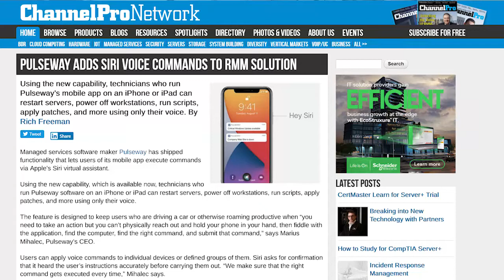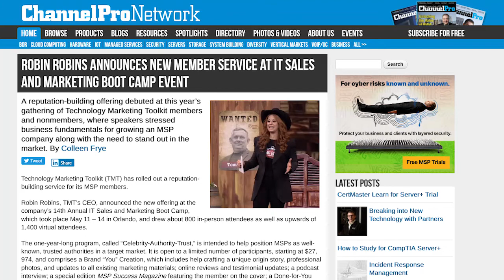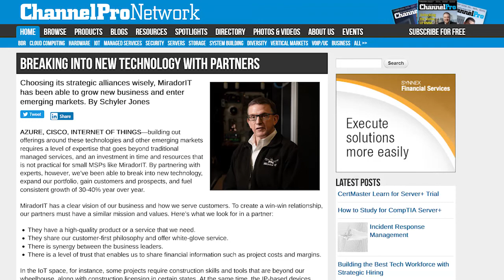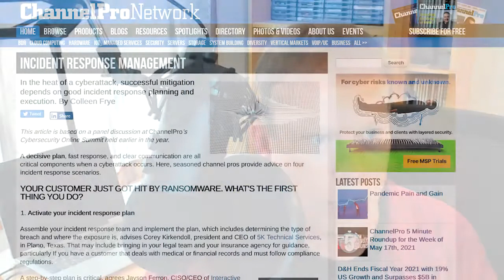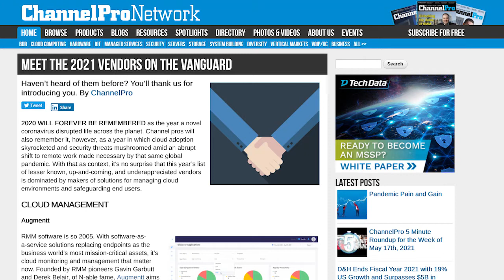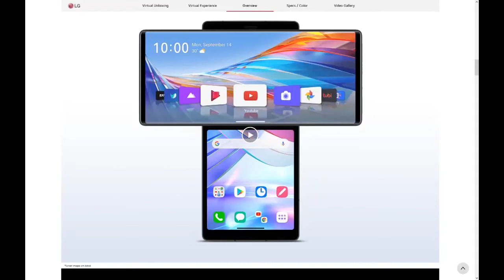ChannelPro Weekly #186 - Family Fisticuffs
Matt flies solo with guest host Manuel Palachuk, business coach and author of Getting to the Next Level: A Blueprint for Taking You and Your Business to the Top, this week, who somehow manages to turn the show into a drinking game. Matt and Manuel take a look at the ramifications of adding voice assistant control over your client's infrastructure, as well as Manuel's advice on strategic partnerships and incident response. Then Matt challenges Manuel to a fun new game that tests his knowledge of popular IT acronyms, but on what they mean in other industries. Thank goodness they weren't playing Monopoly... it may have brought yet another family to blows.

Robin Robins Announces New Member Service at IT Sales and Marketing Boot Camp Event

Matt's Museum Pick: AT&T 8525, aka HTC TyTN 100 (Hermes)